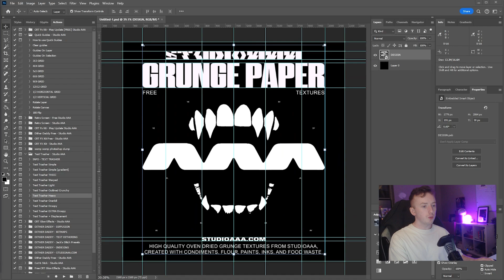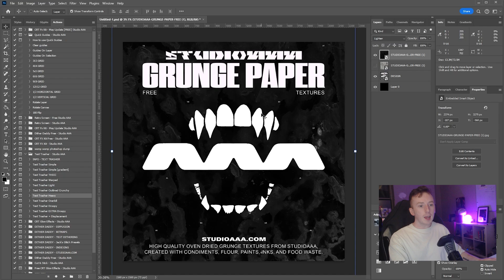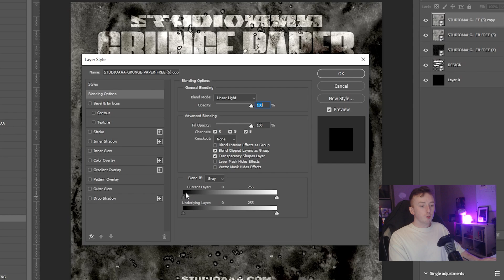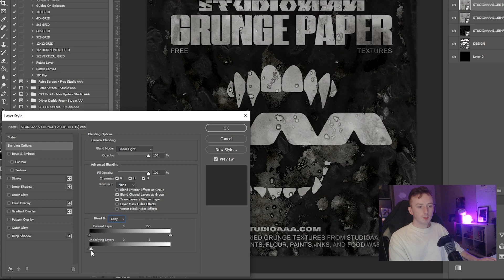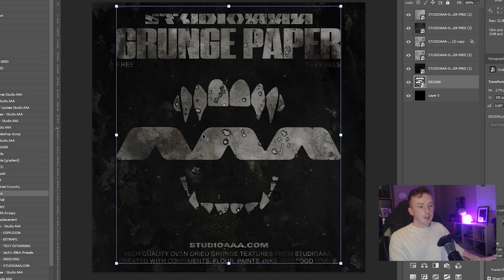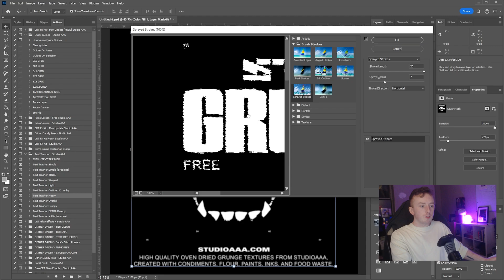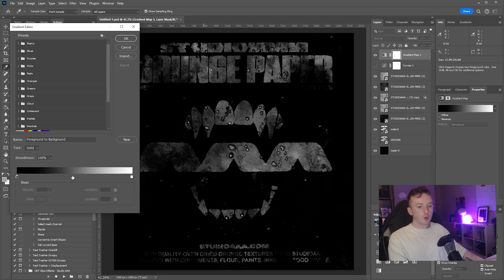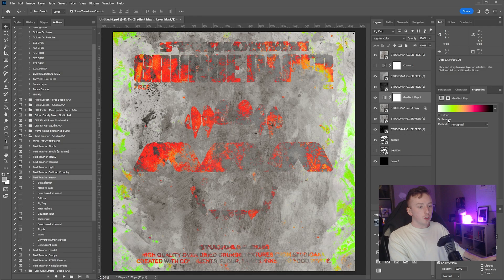How To Get High Detail Grunge Effects & Textures | Photoshop Tutorial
Here is how you can create quick and easy grunge texturing/blending on your work in Photoshop